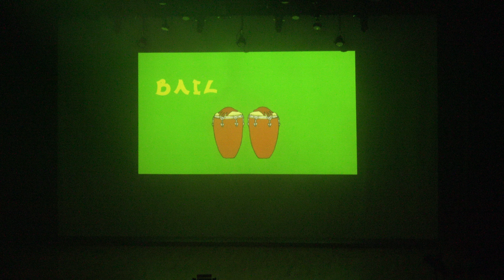1-2 BAILANDO!!!!!!! (brown class) @HOUSE PARTY 2015 (day)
HOUSE PARTY 2015 (昼の部)
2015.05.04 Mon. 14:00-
@横浜大倉山 港北公会堂